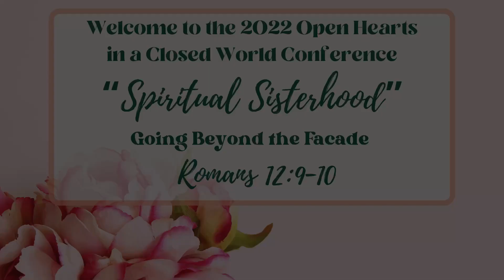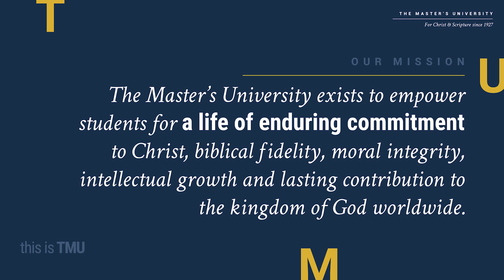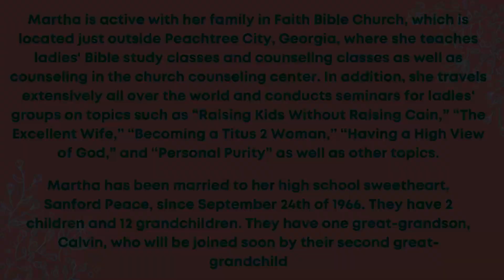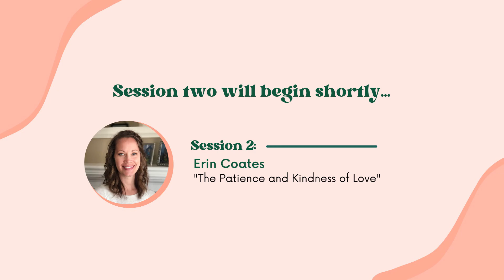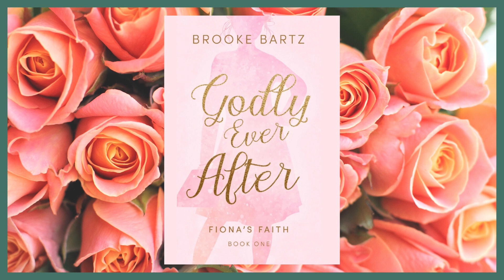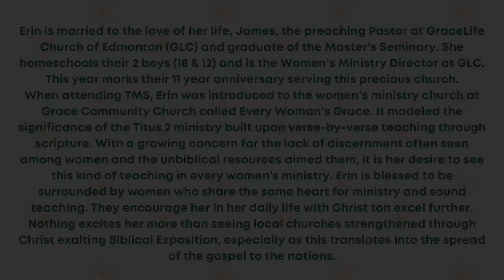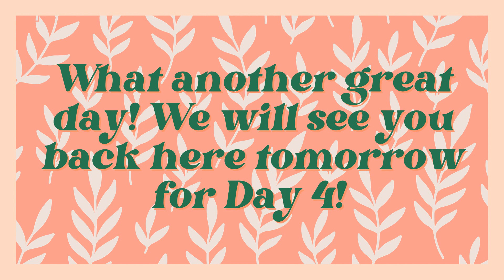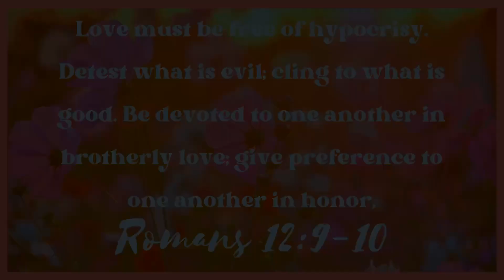Open Hearts in a Closed World Conference 2022 - Day 3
All this week worship will be led by The Master’s University Praise Band, you can find more information about them here:

Brooke Bartz, founder of Open Hearts in a Closed World and author of Chronic Love, You can find more information about this conference here:
Chronic Love
Godly Ever After

Our Technical Director, Arlenys C. Buckelew - Host of the Ordinary People with Extraordinary Lives Podcast

Author and teacher, Martha Peace, will be starting our third day of the conference with her session titled "Developing Godly Character." You can find out more information about her, her books, or follow her on social media here:

Today we're ending up with Erin Coates, with her session titled "The Patience and Kindness of Love." You can find out more information about her, or follow her on social media here:
God vs. Government: Taking a Biblical Stand When Christ and Compliance Collide, by James Coates and Nathan Busenitz